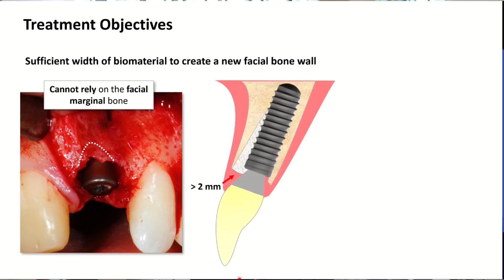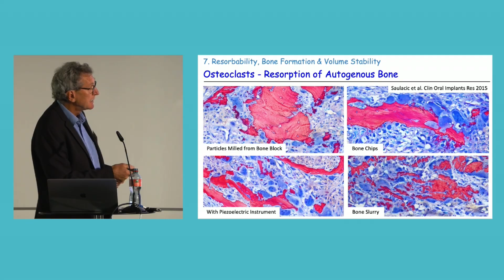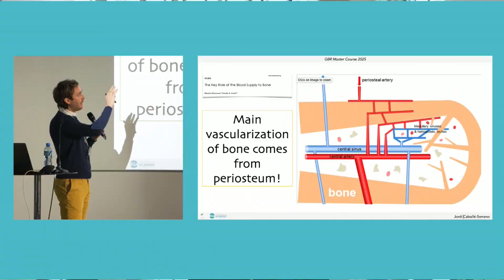GBR Master Course Buser & Friends 2025_Recap Video_SUMMER SPECIAL 60% DISCOUNT OFFER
KNOWLEDGE SHARING AT ITS BEST ON GBR! if you are interested in GBR for your implant patients, then check out the content of the recent GBR Master Course by Buser & Friends offered in Bern 10 weeks ago. It includes 15 lectures and 3 live surgeries about all biological and surgical aspects of GBR. The faculty included 6 international guest speakers incl. Stephen Chen/AUS, Istvan Urban/HUN, Ronny Jung/SUI, Frank Schwarz/GER, Shakeel Shadad/GBR & Alberto Monje/ESP. In addition the speakers of the University of Bern Dieter Bosshardt, Manrique Fonseca, Jordi Caballé-Seranno and me, Danny Buser. We demonstrated 3 live surgeries with the new TLC implants, a 4th Generation Straumann implants with a hybrid surface concept. We offer now a SUMMER SPECIAL DISCOUNT of 60% for the next 6 weeks, with the potential to extend this with another 4 weeks when we get a good registration now. For implant specialists, the main focus is on successful outcome with long-term stability. One of the 4 surgical key-factors for long-term stability of implants is the full circumferential bone anchorage of the micro-rough implant surface at completion of bone healing after 2-3 months. To achieve that, predictable bone augmentation procedures are most important. The most important bone augmentation procedure today is GBR, developed in the 1990's and further improved in the past 25 years, mostly based on a much better understanding of the tissue biology! Most of the speakers have been involved with this excellent progress. If you want to learn from these Master Surgeon and Top Scientists, then sign up at the Buser & Sculean Academy and use the special discount code – GBR25_on-demand_60% !